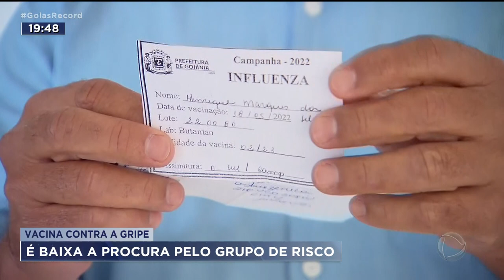VACINA CONTRA A GRIPE: É BAIXA A PROCURA PELO GRUPO DE RISCO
EM GOIÁS, APENAS QUARENTA POR CENTO DAS PESSOAS QUE ESTÃO NOS GRUPOS PRIORITÁRIOS SE VACINARAM CONTRA A GRIPE.